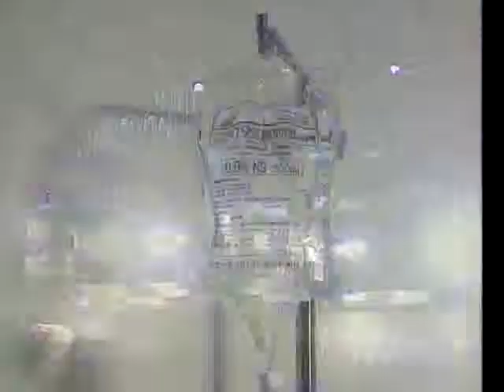언제나 푸른마음 - 6회 또 하나의 사랑_#003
EBS, 언제나 푸른마음, 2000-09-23, 060회 또 하나의 사랑

060회 또 하나의 사랑